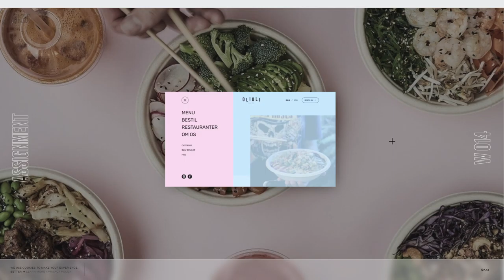Krause Studio™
Krause Studio™ By ALK From Denmark
Designing a portfolio, doubting about which direction to go. This is my playground, showcasing some of the work I've one. When you can't choose if you're going light or dark — do both.